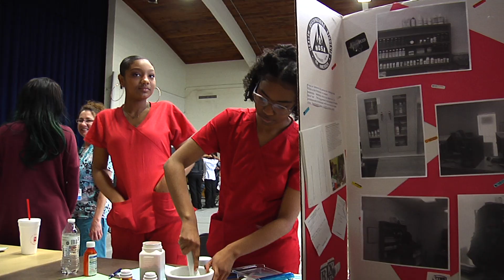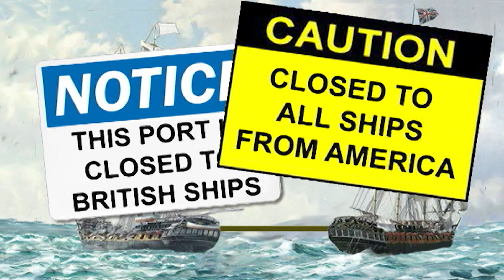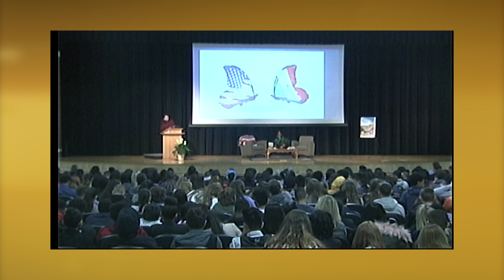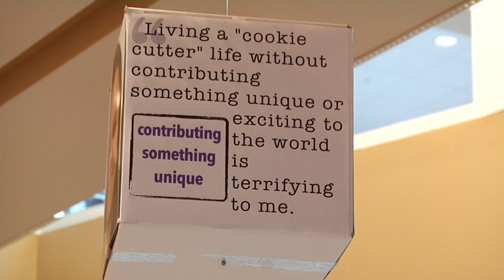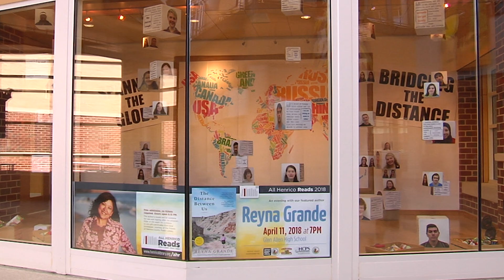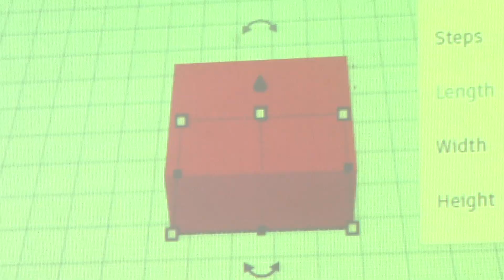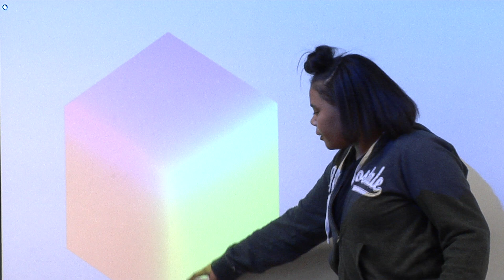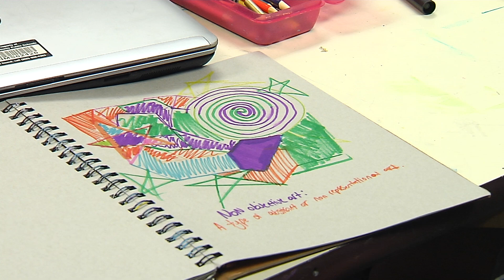School Matters - April 26, 2018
00:31 - Kids to Parks Day
02:50 - Fairfield Career Day
05:15 - Gayton Better Future Fund
09:47 - All Henrico Reads Author
11:10 - Glen Allen HS Reads Display
14:36 - AVR Plant Sale
17:54 - Rolfe and Baker 3D Print
21:16 - Carver Run-a-thon
23:05 - Pocahontas Photography